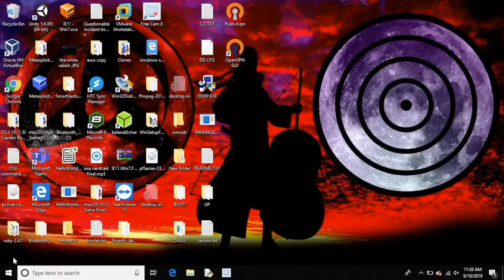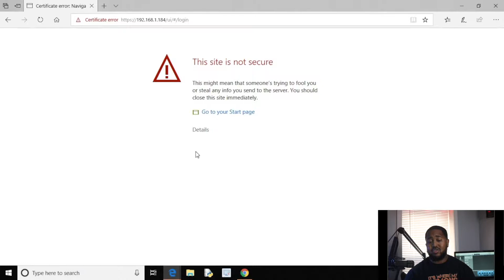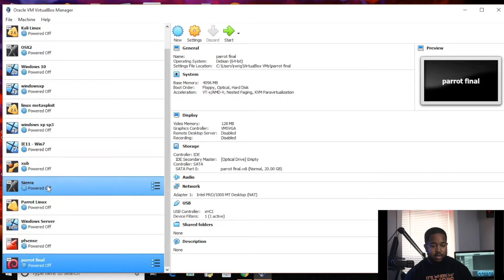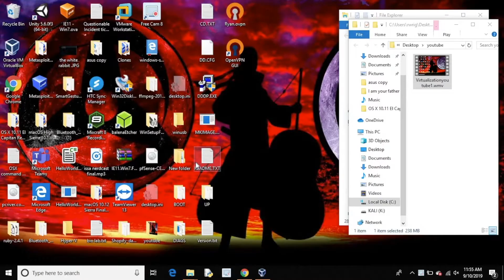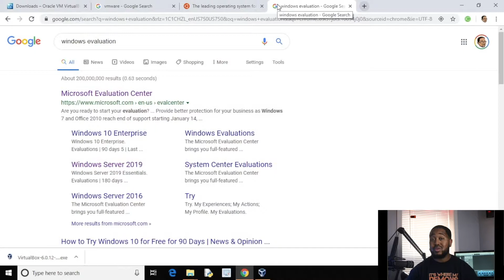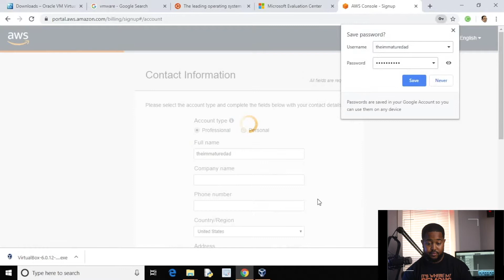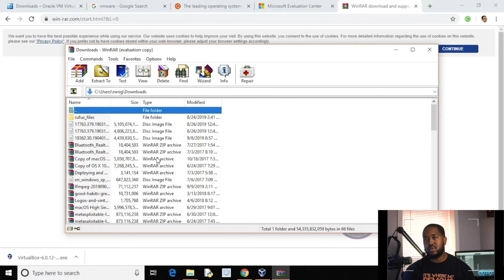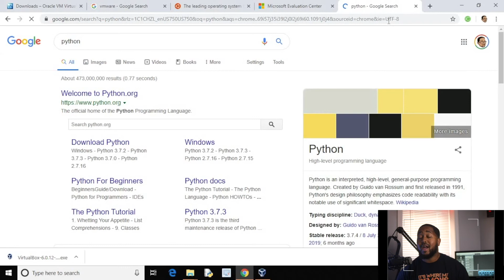Five Free softwares for IT beginners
Due to an issue with audio for the original upload I decided to re-upload with full volume sorry for the issues.